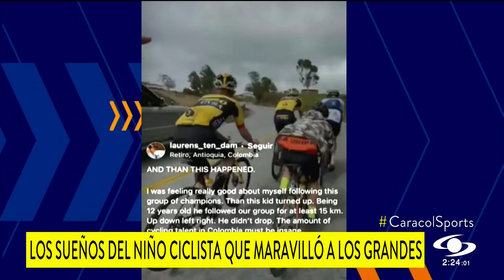Ángel David Valencia, el niño que le siguió el paso a Rigoberto Urán y Tom Dumoulin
En el canal de Caracol Sports podrá ver ciclismo en vivo, partidos de la Selección Colombia y otros deportes de Colombia y el mundo. Noticias de deportes, entrevistas exclusivas con nuestros deportistas y mucha más información en la actualidad deportiva.